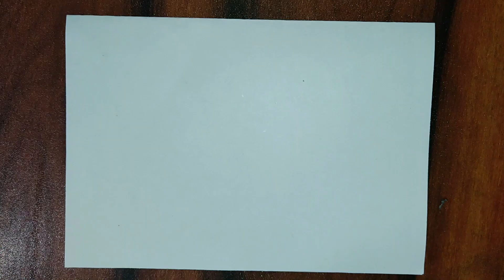Draw Epic Dragon Easily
In this video, I'll show you how to easily draw a dragon using basic shapes and simple coloring. Whether you're a beginner or an experienced artist, this dragon drawing tutorial is sure to help you create a stunning Epic Dragon!

In this tutorial, we'll be learning how to draw an epic dragon easily! This dragon drawing is easy to follow, and will help you learn how to sketch, color and finish your drawings quickly and easily!

If you're looking to start drawing dragons, then this is the tutorial for you! By the end of this tutorial, you'll have a Drawing of an Epic Dragon that you can be proud of! Thanks for joining us!

In this tutorial, we'll be learning how to draw an epic dragon easily! With this guide, you'll be able to quickly and easily create a breathtaking dragon drawing.

You don't need to be a professional artist to draw a great dragon. In this tutorial, we'll be teaching you the basics of dragon drawing so that you can easily create a stunning image of your own. After watching this video, you'll be able to create beautiful dragon drawings like a pro!